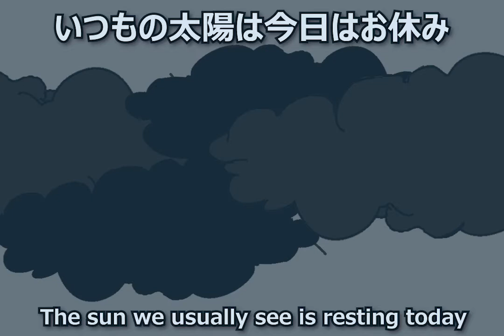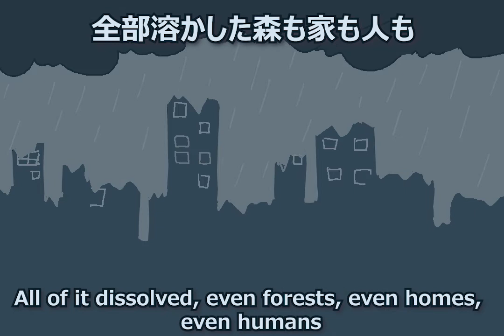【Kagamine Len V4x】Amedama 【VOCALOID COVER】【+VSQx download】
a len song where everyone dies, of course..
this song became semi-popular somehow,. i'm surprised that it did and am not complaining at all!!

hello i'm keda and i put too much effort in yhis video

music and lyrics by pepoyo
tuning,mixing&illust by keda

will the gacha trend watchers please give me news now or am i too late to the trend .
(i tried to finish this earlier but time constraints wouldn't let me. (;´༎ຶД༎ຶ`)

VSQx and .wav file downloads here!!